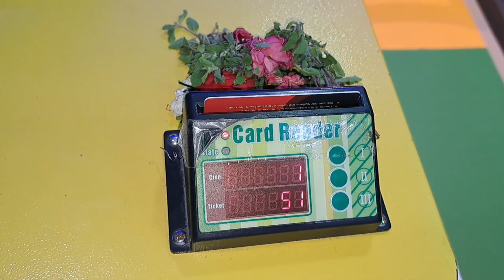🤩🤩Happy Weekend Kids Fun in Fun world 🌎 Nirmal Skywalk#trending#kidsgames#gamecentre